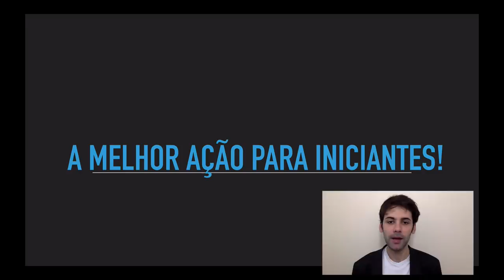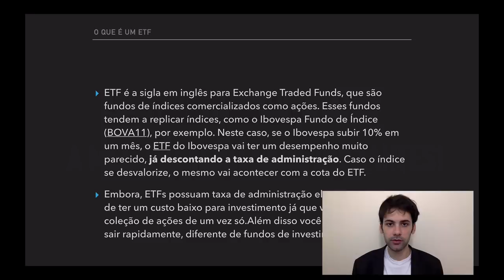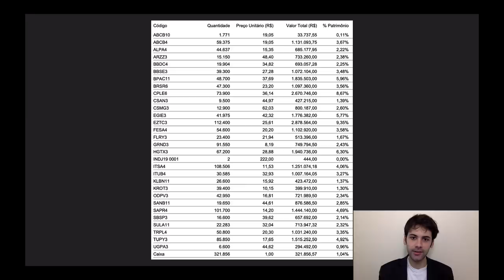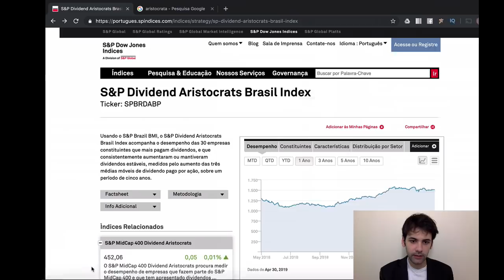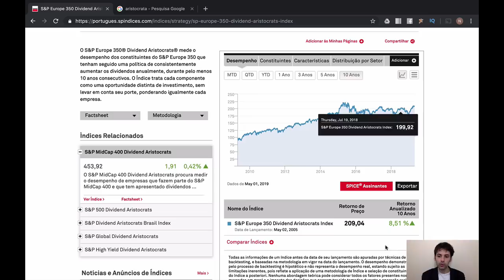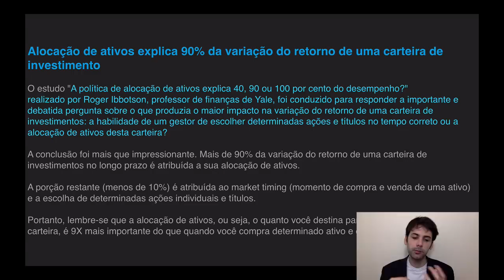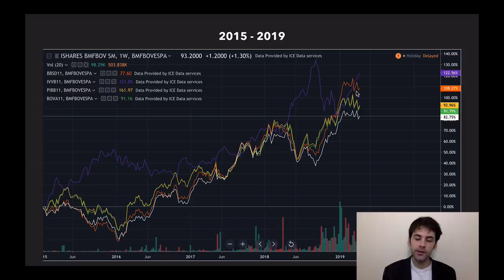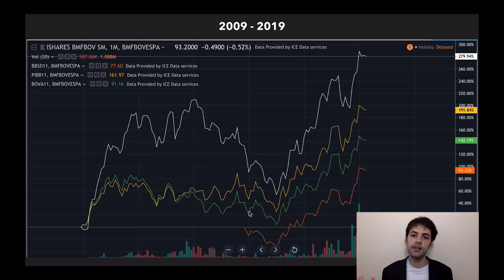A MELHOR AÇÃO PARA INICIANTES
Muito mais fascinante é descobrir maneiras de fazer fortuna.

💎 Seja um Fortunato(a):

Conheça nosso treinamento Fortunatus Beginner, o único que mostra passo-a-passo como investir em todos os principais tipos de ativos da maneira correta e mais rentável em um só lugar.

Quer dar outra direção na sua situação atual? Aprender a investir de verdade para gerar renda passiva e aproveitar a liberdade que ela vai te gerar!

O seu lugar é aqui!

Conheça também o programa Fortunatus Advanced, o único que entrega resultados de verdade (estamos com resultados de 5% a.m) e forma investidores que vencem na Bolsa de Valores, investidores que cansaram de ilusões e querem ACELERAR sua LIBERDADE FINANCEIRA através de ações e uma boa carteira!

Aqui é o seu lugar!

Conheça o nosso curso mais completo: Viver de Investimentos

Obs.:Em qualquer uma das opções acima você terá meu suporte pessoal para que você seja bem sucedido em seus investimentos (Suporte pessoal por tempo limitado, aproveite)

 Gostou da dica? Curta o vídeo e assine o canal pra não perder o que vem por ai!!!

 "A educação formal vai fazer você ganhar a vida. A autoeducação vai fazer você ganhar uma fortuna."